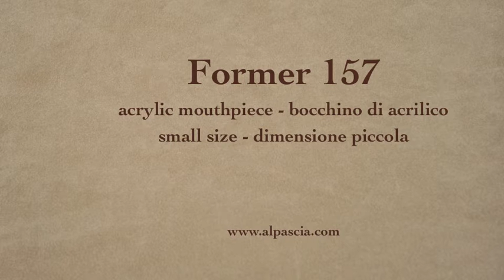pipa Former 157 - smoking pipe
Former